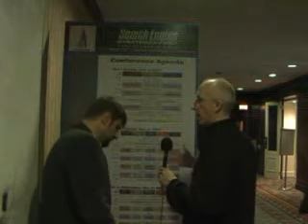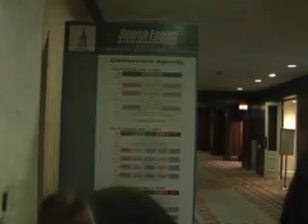The Are Paid Links Evil Debate Part 2/2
Today we finish up our conversation with William Leake, Founder and CEO
Apogee Search Marketing. Bill and I spoke on the "Are Paid Links Evil" at Search Engine Strategies (SES) Chicago  2007.
This is an important topic these days. I strongly encourage you to watch these videos so you have a better understanding of the whole paid links debate.